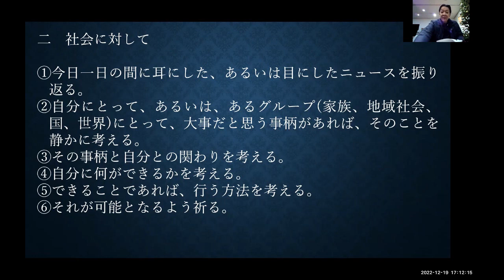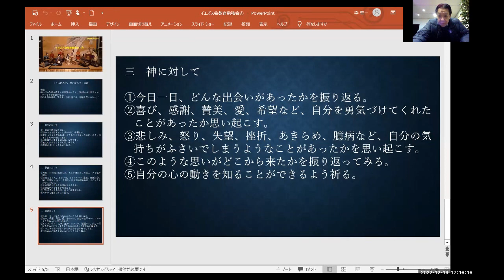イエズス会教育講座 No.4#jesuit